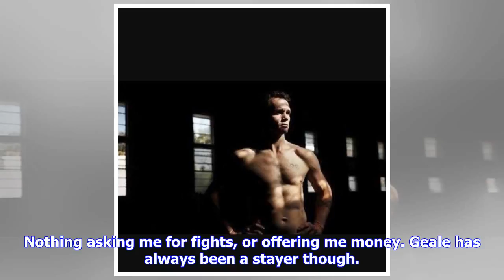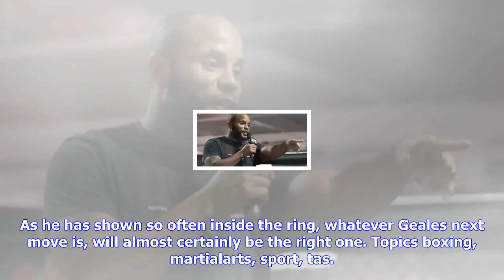Breaking News | Plenty of fight left in daniel geale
Plenty of fight left in daniel geale

Posted October 07, 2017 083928 At 36 years old, with a year between fights, you could forgive Daniel...